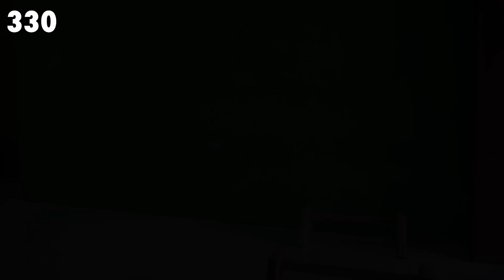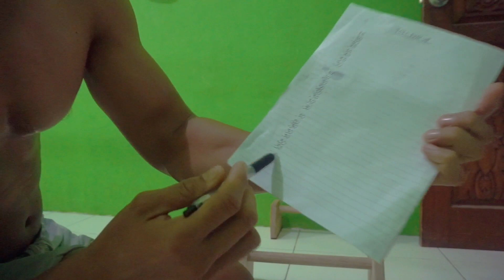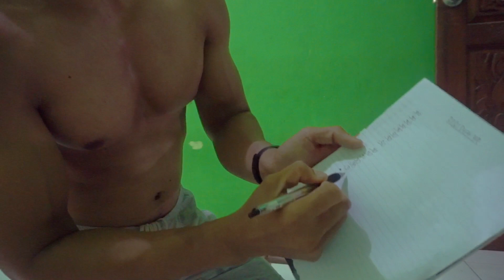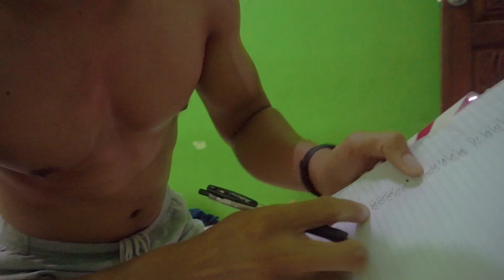PUSH UP CHALLENGE 2021 KALI DAN CHEAT DAY SEHARIAN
Halo sobat fitness.. di video kali ini aku menantang diri sendiri untuk melakukan push up sebanyak 2021 kali dan cheat day seharian.

Apa aku bisa??
Simak trus videonya.